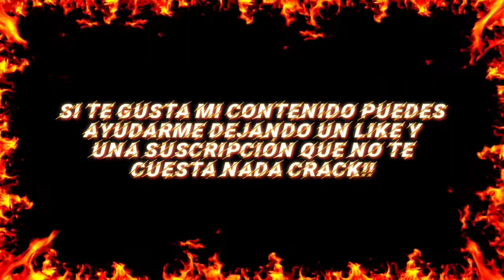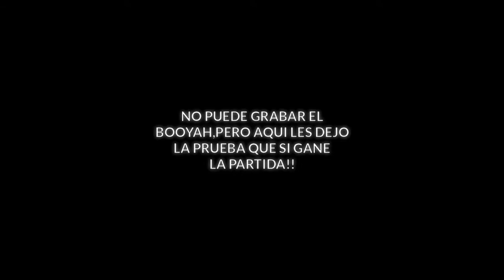DE ESTA MANERA ELIMINÉ A VARIAS ESCUADRAS FREE FIRE Edplayerz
como jugar solo vs escuadra en free fire 2021,
como jugar solo vs escuadra en pubg mobile,
como jugar solo vs escuadra en call of duty,
como jugar solo vs escuadra en fortnite,
como jugar solo vs escuadra en free fire clasificatoria,
como jugar solo vs escuadra en free fire modo clasico,